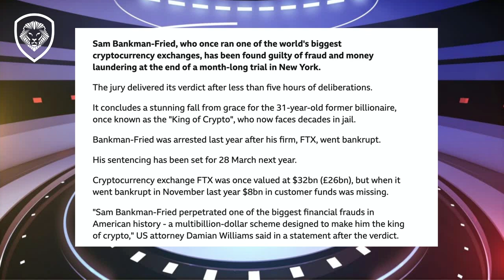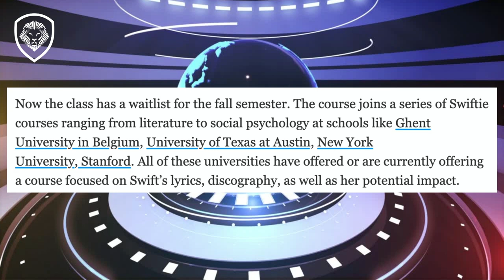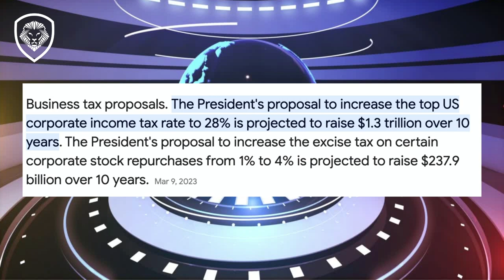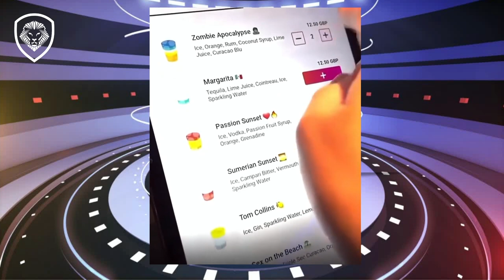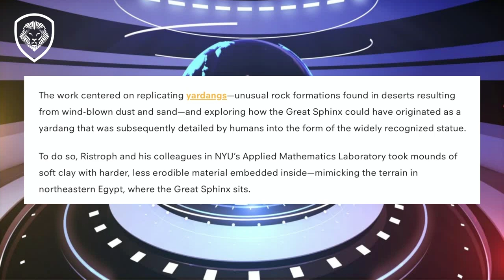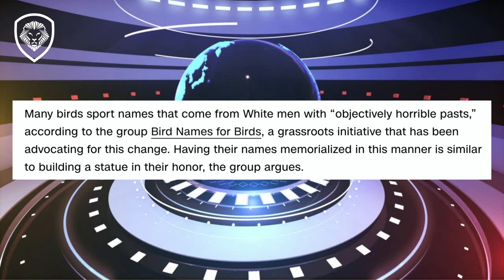9: The Right Show - Let's Go to Mar-A-Lago! (Valuetainment w/ K-von)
The Right Show PODCAST
Take a tour of Mar-a-Lago. Will Sam Bankman be Fried? McDonald’s big mac meal prices rise, Gavin Newsom falls out of a plane, and the left call for an end to racist bird names!